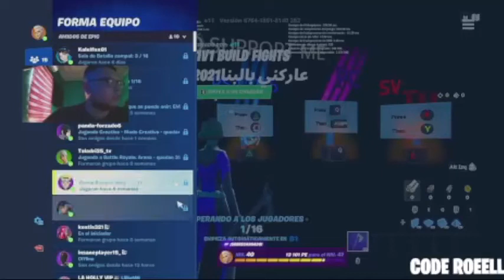🔥😳 NUEVO BUG DE XP PARA SUBIR RAPIDO DE NIVEL EN FORTNITE TEMPORADA 2 🤩 BUG DE EXPERIENCIA FORTNITE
NUEVO BUG de experiencia FACIL Y RAPIDA en el modo creativo de fortnite para subir niveles LEGALMENTE

Si tienes miedo a que puedan llegar a bannearte aqui te dejo un video con INFORMACIÓN OFICIAL POR PARTE DE FORTNITE: